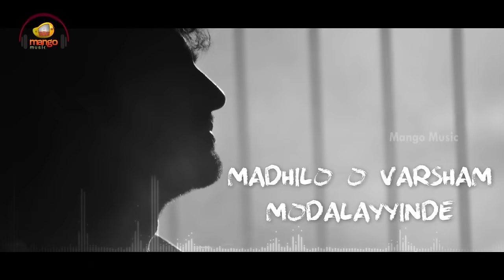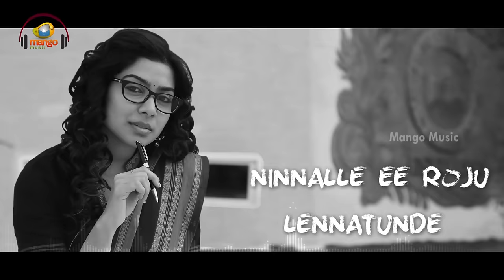Edo Jarige Lyrical Video | Needi Naadi Oke Katha Movie Songs | Sree Vishnu | Satna Titus |Nara Rohit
Needi Naadi Oke Katha Movie Songs, Edo Jarige Lyrical Video / Song with Lyrics on Mango Music. NeediNaadiOkeKatha 2018 Latest Telugu Movie ft. Sree Vishnu, Satna Titus of Bichagadu fame, Devi Prasad & others. NNOK movie is presented by Nara Rohit. Music by Suresh Bobbili. Written & directed by Venu Udugula. Produced by Prashanthi & Krishna Vijay under Aran Media Works banner. Edo Jarige Song is rendered by Chinmayi.

Sree Vishnu / Sri Vishnu was seen in super hit Telugu movies like Mental Madhilo, Ram's Vunnadhi Okate Zindagi, Nara Rohit's Appatlo Okadundevadu, Allu Arjun's S/O Satyamurthy and other movies. Needi Naadi Oke Katha audio exclusively on Mango Music

Song Details:
Song: Edho Jarige
Singers: Chinmayi
Lyrics: Kandi Konda
Programing: Balu
Mixing: Vinay Kumar
Mastering: Shadab
Flute: Pramodh
Violin: Thayagi
Ading Vocals: Suresh Bobbili, Sahithi Komunduri

To set this Edo Jarige song as your caller tune,
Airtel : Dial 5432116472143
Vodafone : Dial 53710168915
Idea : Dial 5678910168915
BSNL : SMS BT 10168915 To 56700
Aircel : SMS DT 6968392 To 53000

Listen Needi Naadi Oke Katha Songs Also Available on your Music apps -
Amazon Music

Ravi Teja's Raja The Great Movie Songs 4K HD -